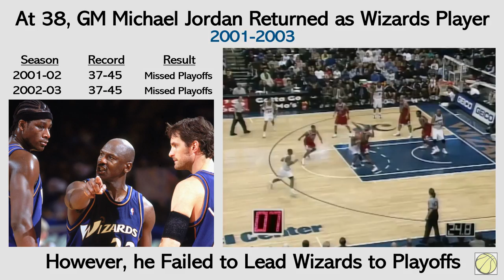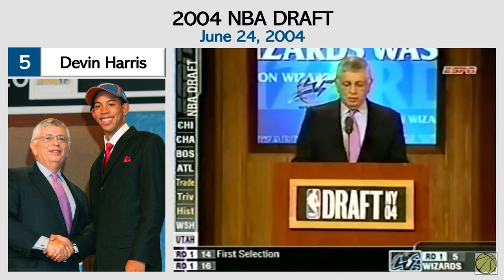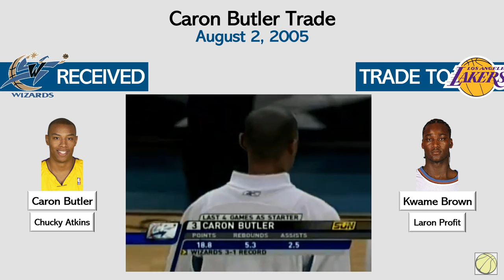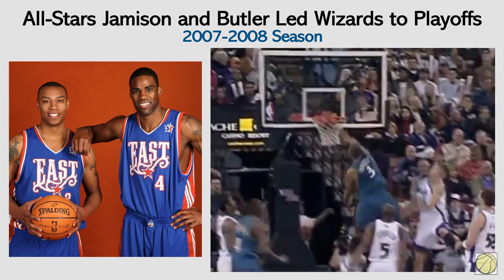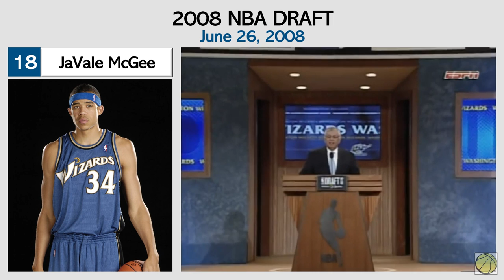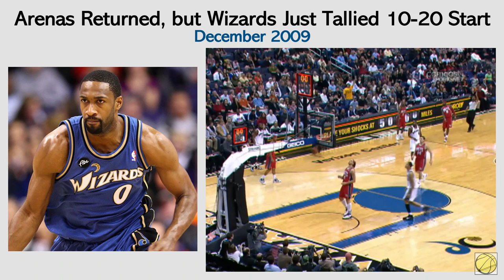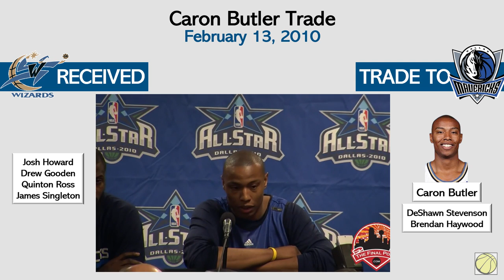Timeline of How GILBERT ARENAS and the WASHINGTON WIZARDS FAILED to Win an NBA TITLE | Rise and Fall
After a short stint of Michael Jordan in Washington, the Wizards formed a formidable trio with Gilbert Arenas, Caron Butler, and Antawn Jamison. Their electrifying performances and scoring abilities brought the team to prominence and a renewed sense of excitement and competitiveness to the nation's capital.

However, injuries and off-court issues hindered their championship aspirations, leaving the trio unable to secure a playoff success.

Relax, Watch, and Witness the Timeline of How Gilbert Arenas and the Washington Wizards Failed to Win an NBA Title.

Chapters:
00:00 - Introduction
00:20 - Jordan's Return as Wizards Player
01:15 - Arrival of Gilbert Arenas
02:38 - Jamison Trade and East Semis
05:08 - Arenas-Jamison-Butler Trio & 1st Rd Exit
07:35 - Great Start and Season-Ending Injuries
09:26 - Arenas' Multiple Surgeries and Struggles
13:53 - Arenas' Gun Incident & Team Collapse

Related Channels:
Andy Hoops
Austin Sweatt
BBALLBREAKDOWN
CaineLovesCali
CliveNBAParody
Dflow Hoops
dylandoesbasketball
iNerdSome
JimmerRange
JxmyHighroller
LostNUnbound
Mike Korzemba
Nick Smith NBA
NAK
Rusty Buckets
TheFlightMike
Thinking Basketball
Wilson Sy
Heat Check